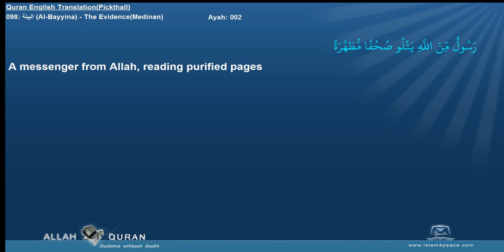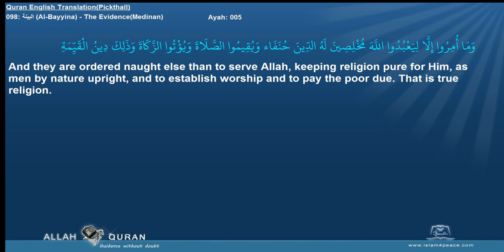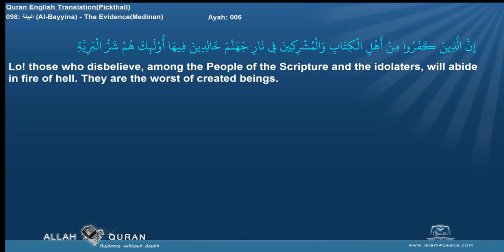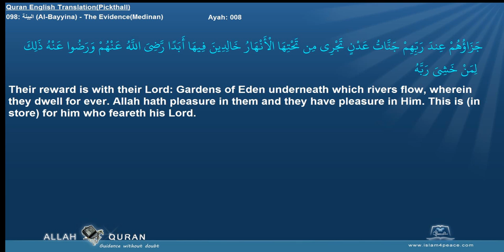Quran English Pickthall with Arabic 098 البينة Al Bayyina The EvidenceMedinan Islam4Peace com